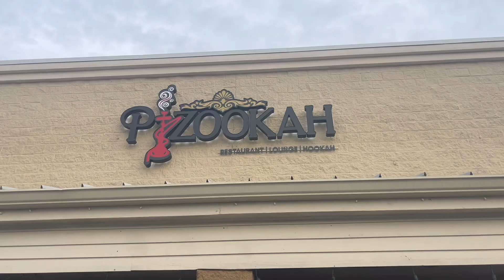A Day in My Life: Paws, Podcasts, and Premiere Moments! 🌟🐾 | VLOG 20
Dive into the excitement of a day in my life like never before!

From the adorable chaos of giving my furry friend a much-needed bath to the thrill of my first international interview with a fantastic UK podcaster. But that's not all – get an exclusive sneak peek into the glitz and glamour as I take on the role of the main actress in a captivating movie trailer!

Join me for a rollercoaster of emotions, laughs, and unforgettable moments that make every day uniquely extraordinary. 🎬✨ Don't miss out – hit play and let's experience it together! 🚀🎙️